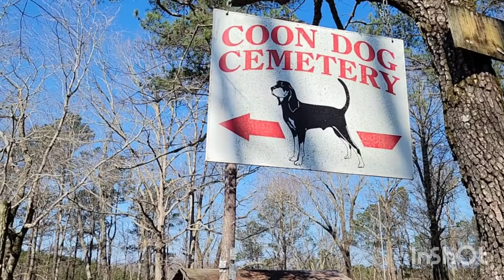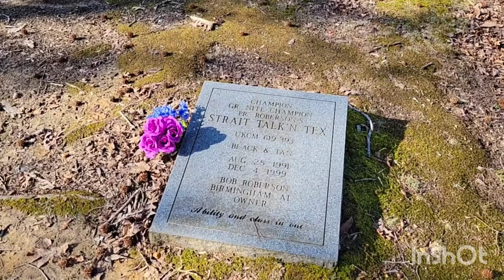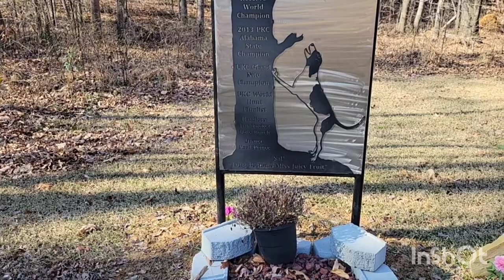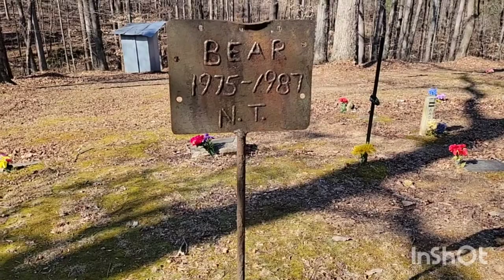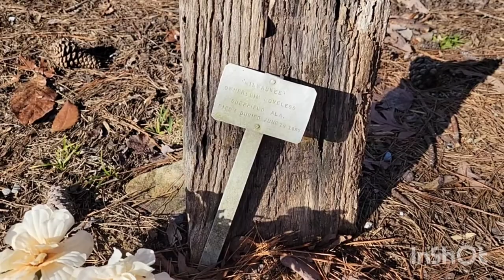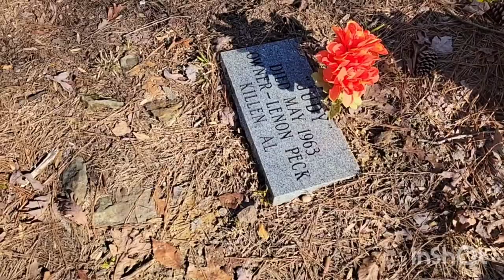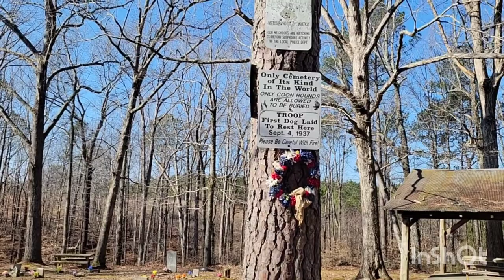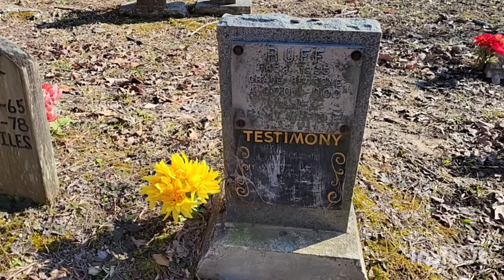A walk around the world's only Coon Dog Cemetery!!!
In a small, grassy meadow, deep in the rich, thick wilderness of Freedom Hills, Key Underwood sadly buried his faithful coondog, Troop. They had hunted together for more than 15 years. They had been close friends.

The burial spot was a popular hunting camp where coon hunters from miles around gathered to plot their hunting strategies, tell tall tales, chew tobacco and compare coon hounds. Those comparisons usually began and ended with Troop...he was the best around.

Underwood knew there was no place in the world Troop loved more than that camp. It was only fitting, he decided, that Troop spend eternity there. On that dreary Labor Day of 1937, Underwood said good-bye to his legendary coonhound. He wrapped Troop in a cotton pick sack, buried him three feet down, and marked the grave with a rock from a nearby old chimney. On the rock, with a hammer and a screwdriver he had chiseled out Troop's name and the date. A special marker was erected in his memory.
Troop, who was half redbone coonhound and half birdsong, was known through out the region as the best. He was "cold nosed," meaning he could follow cold coon tracks until they grew fresh, and he never left the trail until he had treed the coon.

Out of one hunter's devotion to his faithfull coonhound was born the "Key Underwood Coon Dog Memorial Graveyard," which has became a popular tourist attraction and is the only cemetery of its kind in the world.

Other hunters started doing the same when their favorite coon dogs died. Today more than 185 coon dogs from all across the United States are buried in this spot in Northwest Alabama.

"When I buried Troop, I had no intention of establishing a coon dog cemetery," says Underwood. "I merely wanted to do something special for a special coon dog."

When columnist Rheta Grimsley Johnson interviewed Underwood in 1985, he told her that a woman from California wrote him wanting to know why he didn't allow other kinds of dogs to be buried at the coon dog cemetery.

"You must not know much about coon hunters and their dogs, if you think we would contaminate this burial place with poodles and lap dogs," he responded.

Some of the burial ground's headstones are crafted of wood, some of sheet metal. Others are not unlike the stones found in a "normal" cemetery.

But, of course, the names of the deceased are different and so are the epitaphs.

For example, listed among the dead are Patches, Preacher, Smoky, Bean Blossom Bomma and Night Ranger. And etched along with these names are tributes such as, "A joy to hunt with" and "He wasn't the best, but he was the best I ever had."

Hunter's Famous Amos - a hound that was named Ralston Purina's Dog of the Year in 1984, is buried here as well as several World Champion coon dogs.

To qualify for burial in this unique cemetery, where more than 185 coon dogs have been laid to rest, it has been said that three requirements must be met:

The owner must claim their pet is an authentic coon dog.

A witness must declare the deceased is a coon dog.

A member of the Key Underwood Coon Dog Memorial Graveyard, Inc. must be allowed to view the    coonhound and declare it as such.